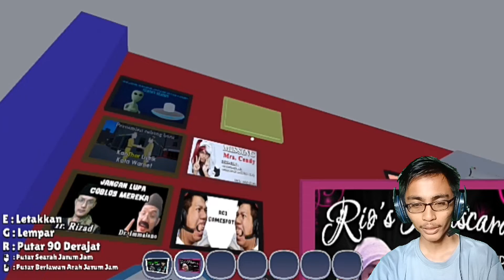Cerita Sarah Hampir Terungkap!!! /Warnet Life Indonesia - Part 27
Di hari ini cerita Sarah hampir terungkap, kali ini kita bertemu dengan satu anggota geng good devil lagi yang kali ini karakternya cewe, total ada 3 anggota geng good devil dan di part 1 kita disuruh untuk membunuh 3 orang, dan di part 2 kita bertemu geng yang anggotanya 3 orang, apakah anggota geng good devil yang dimaksud? tonton videonya sampai akhir aja ya hehe.
Jangan Ragu Untuk Dukung Gw Disini ⏬